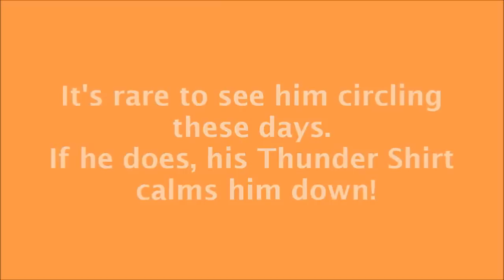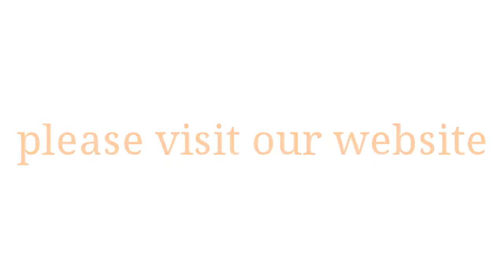Here Comes Simon!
Simon is a two year old male black and white ticked German Shorthaired Pointer.